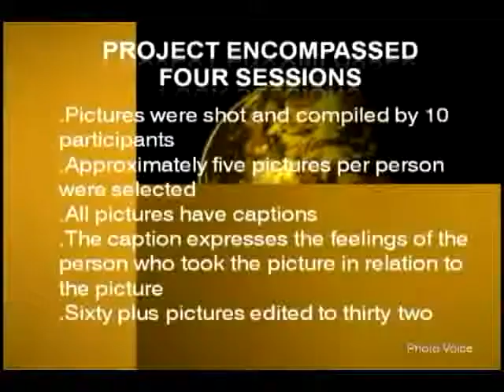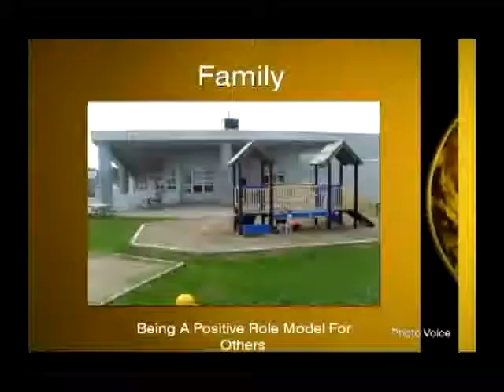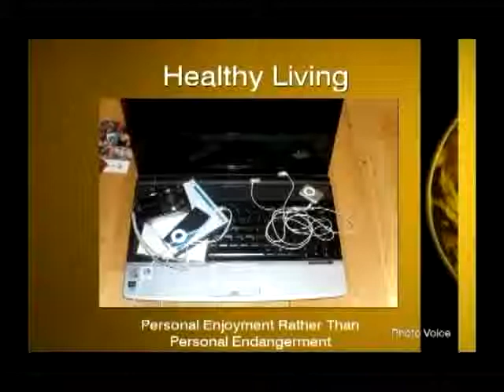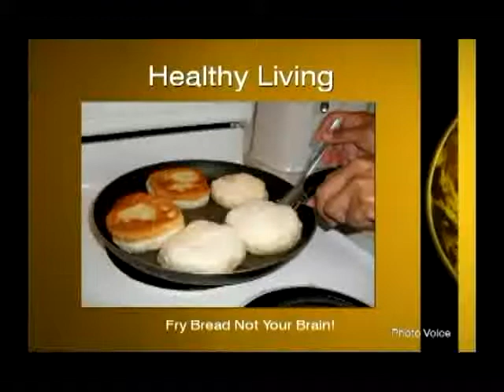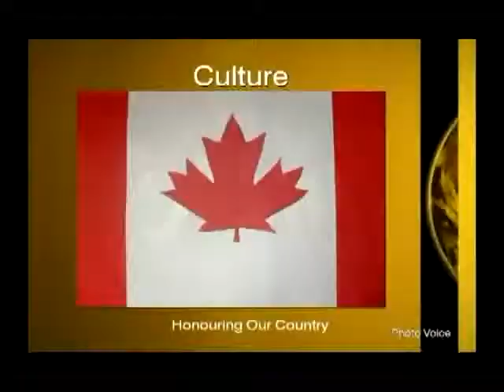Substance Abuse Prevention - Youth Presentation - Part 1